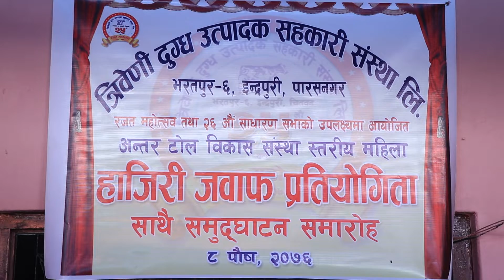Triveni Dugdha Utpadak AGM